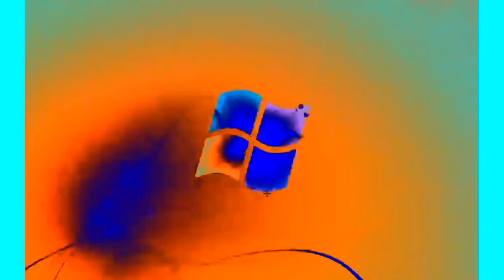Windows 7 Startup Logon NOW MY VIDEO Effects in G Major 780